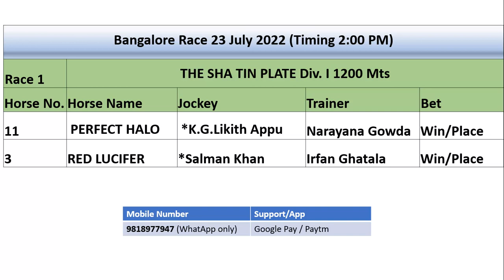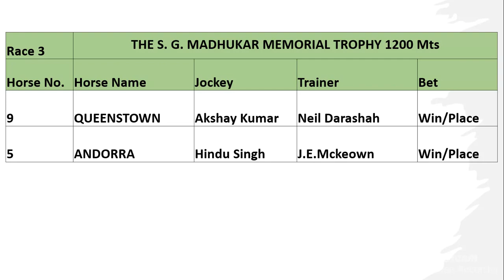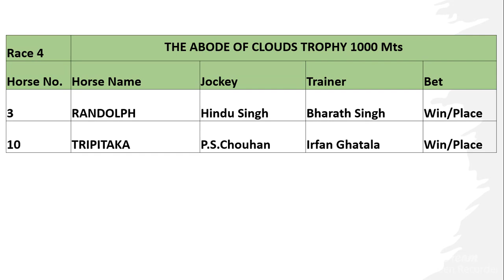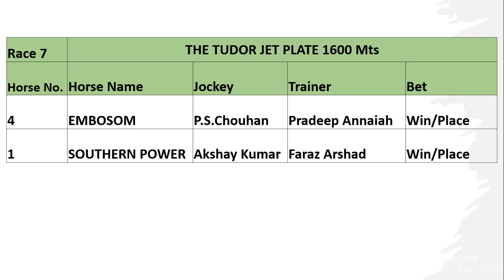Tips for Bangalore Race 23 July 2022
Tips for Bangalore Race 23 July 2022. Best of Luck Friends.